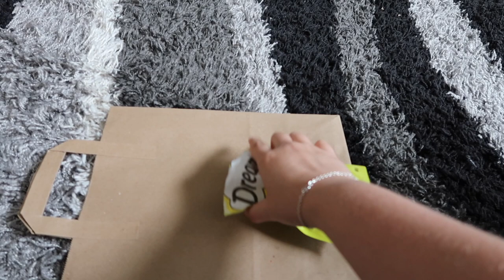Is My Cat Actually A Genius? | Cat Intelligence Test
Is Mouse actually a genius? To find out I gave her a few tasks to complete to see how smart she really is.
Test 1: escape the blanket
Test 2: find the toy
Test 3: hidden treats
Test 4: plastic cup
Test 5: watching tv

If you would like to send Mouse a gift she has an amazon wish list

Mouse on Instagram: @Mouse_thecat_